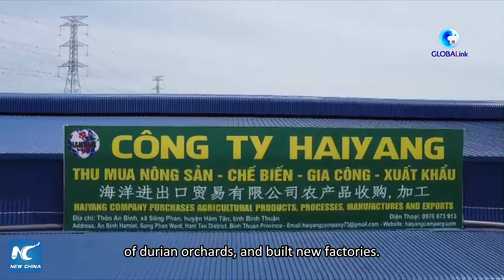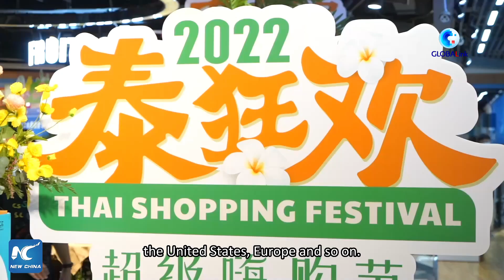GLOBALink | RCEP helps more ASEAN agricultural products enter Chinese market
Thanks to reduced tariffs under the Regional Comprehensive Economic Partnership (RCEP), fruits and other agricultural products from Southeast Asian countries can now reach China faster and at lower prices.